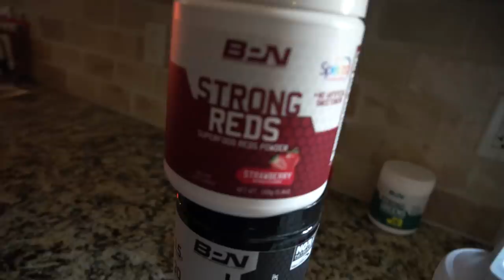2 WEEKS OUT COLLEGIATE NATIONALS | SQUATS COMING BACK!!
♦INAKA POWER GEAR Code: RYAN
2 weeks out from competition, hit a solid 605 lbs squat and then 565 lbs x 4 on squat. Best I've felt in months and so far pretty much pain free. Let's push it the last few weeks here!